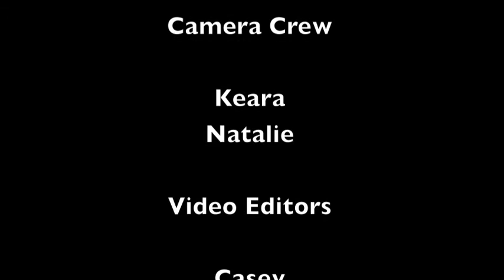Compétent cooking with Margot and Margaux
R&D project